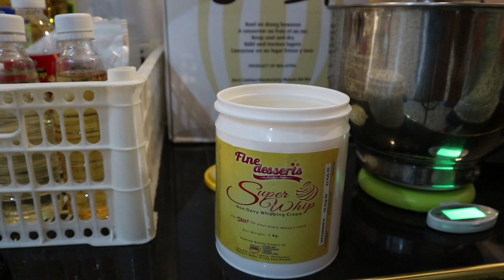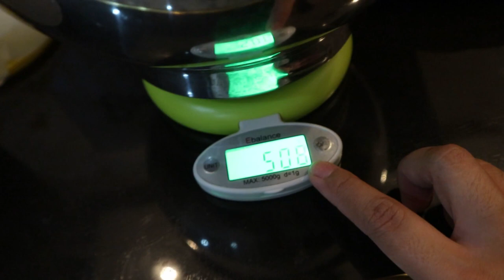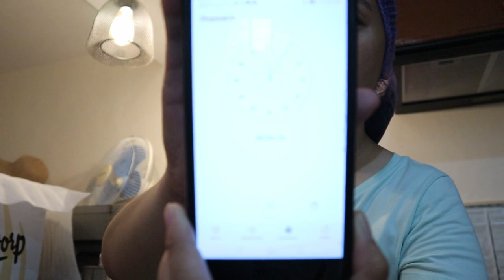VLOGMAS DAY 1: How to Use Fine Desserts Super Whip Non-Dairy Whipping Cream I Super Stable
I am sharing you this ready made product that is super stable for frosting your cakes. I hope you like this video. :)

LYKA Account: gardeniahlastima (follow me and I'll follow back and get a chance to win free 💎💎💎💎💎)